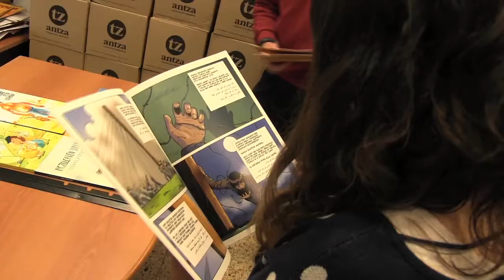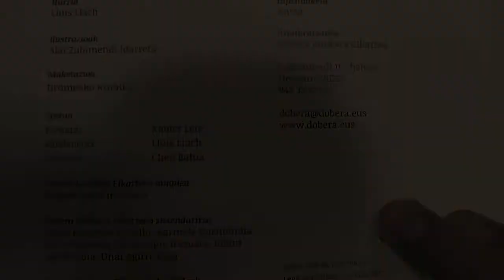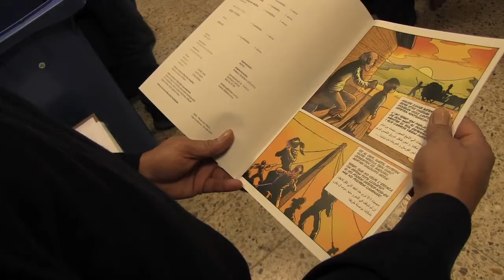Hesola komikiaren aleak, Saharara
Dobera Euskara Elkartearen Ipuin Faktoria sailean argitaratu den azken lana da 'Hesola' komikia; Alai Zubimendi komilari hernaniarrak egin ditu ilustrazioak, Lluis Llachen kantu ezaguna oinarri. Euskeraz eta arabieraz argitaratu da, Chej Bahiaren itzulpenari esker, eta komikiaren 150 ale, sahararren errefuxiatuen kanpamenduetara bidean dijoazte, Euskal Karabanan. ETB1eko 'Atera Kontuak' saioan gehiago jakin nahi izan zuten proiektuari buruz, eta Jokin Labaienek Doberarako bideoan jaso ditu azalpenak.